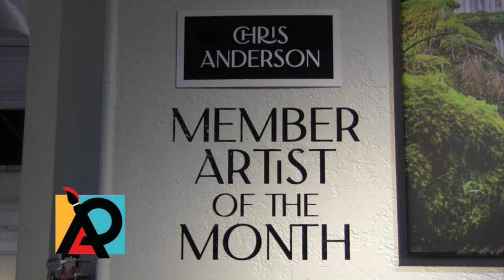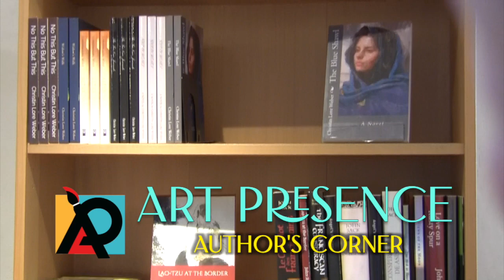Art Presence December 2022